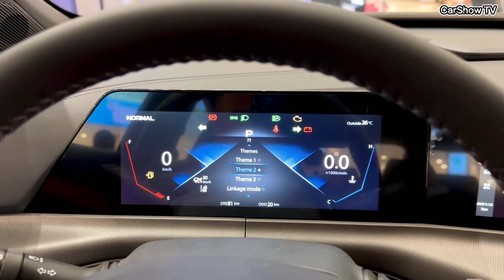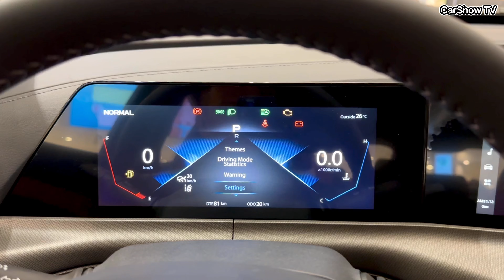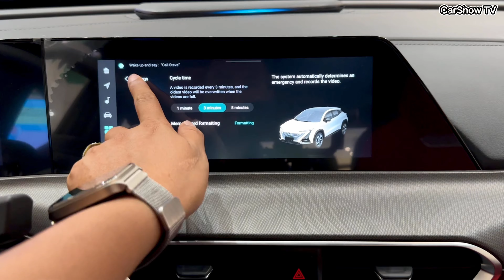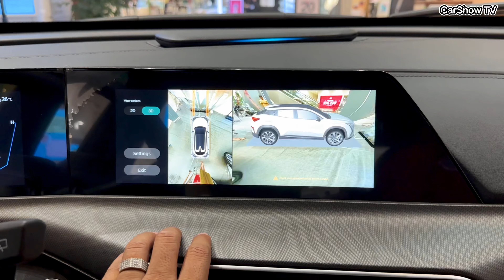New Changan Uni-T ( 2024 ) - 1.5L Turbo Luxury Crossover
Thanks To : Chang An Cambodia
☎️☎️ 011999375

📍📍No767B,Street 93 ( Monivong Blvd ), Beng Trabek District, Chamkar Mon Commune, Phnom Penh